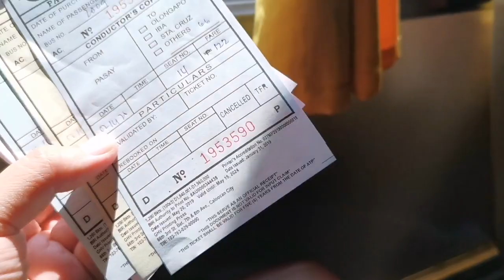First ever travel vlog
Our first ever travel vlog that has only beginning and no END. 😂

Thank God we arrived in Masantol, Pampanga safe and sound.